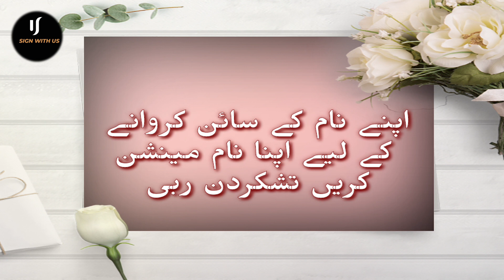How to Draw Signature Like a Billionaire (Signature For Panya) | By SignWithUs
Signature For Panya | Best Signature styles | Handwriting Signature Ideas By Signwithus786

Hi Guys ! Hope you will like our small efforts of doing your signatures and show your huge and unlimited love with your beautiful 😍 comments to us .
Blessings Upon you!

                            Hashtages

Popular Uploads

First Part Of This Tutorial✍

 SignWithUs "786"

 SignWithUs "786"